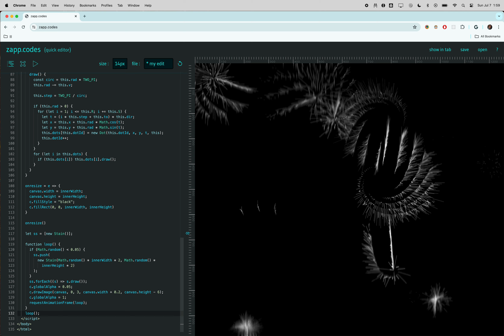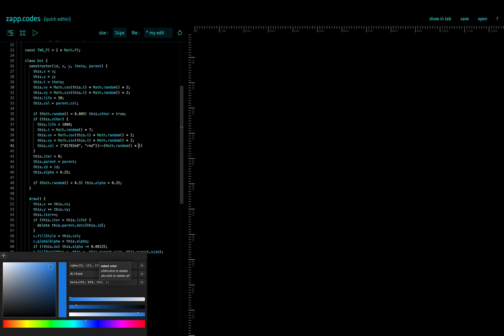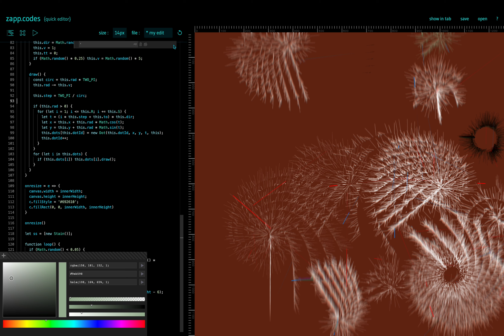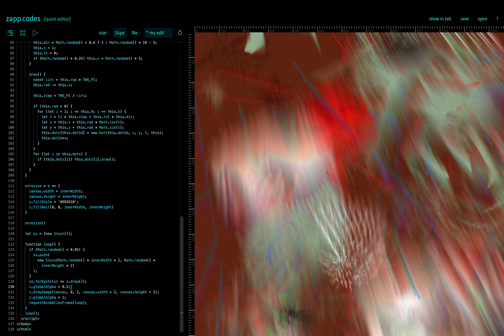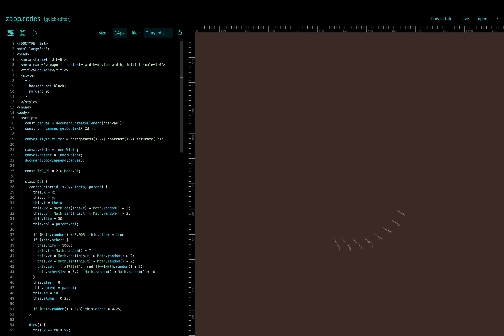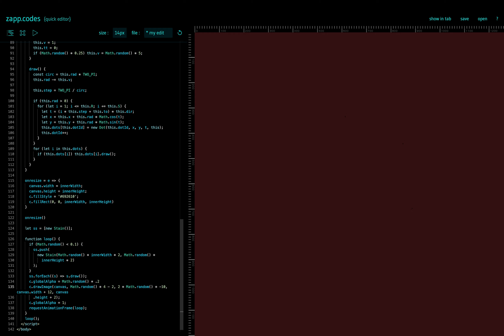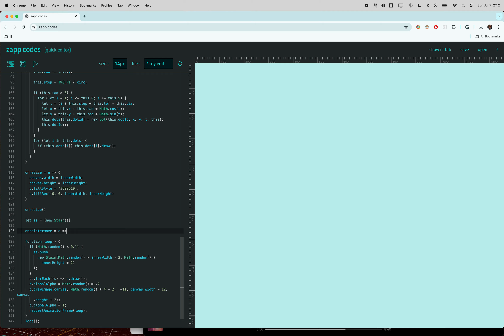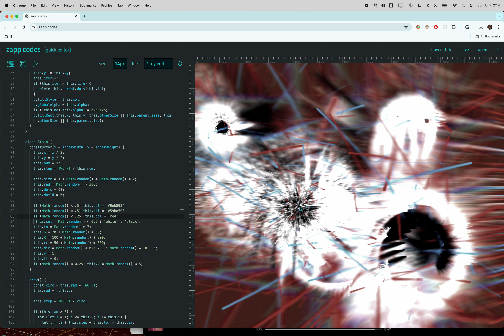swrls fork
listening to music, drinking seltzer and slowly typing/tweaking a fork of todays short...